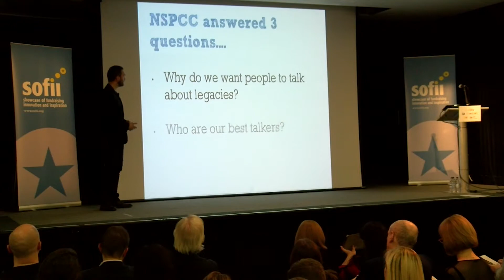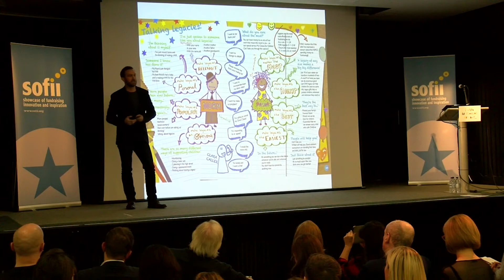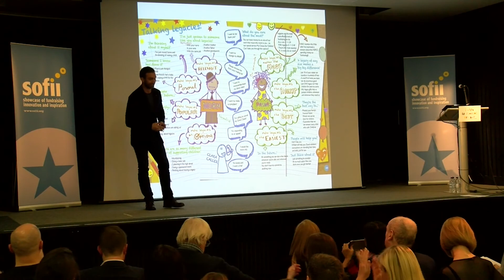SOFII's I Wish I'd Thought Of That IWITOT London 2016 - Adam Buckles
A unique seminar with 18 fundraising professionals each telling the story behind an innovative idea that they felt was a game-changer. Some of the most inspiring voices of fundraising have just 7 minutes to present an idea (not their own) that they admire.

Adam Buckles, Global Legacy Specialist, Amnesty International, presents NSPCC's Legacy Mind Map